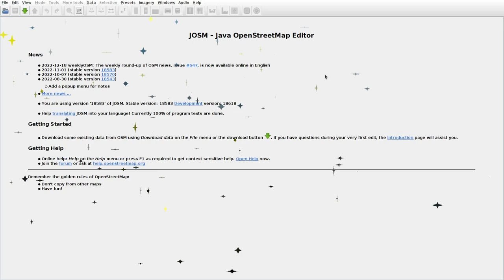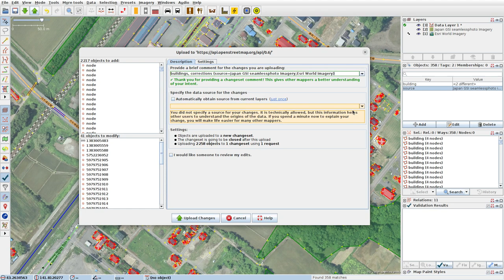JOSMrec1363 2022 12 23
Japan. Hokkaido. Minenobu. Tracing buildings (mainly) in JOSM for openstreetmap.